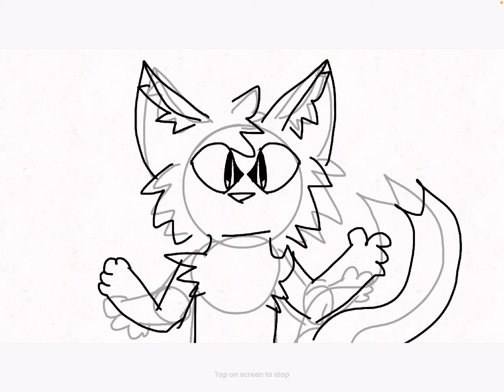Something old that I found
wow